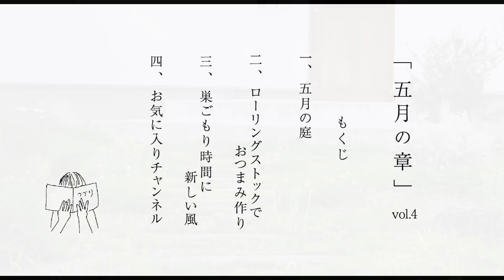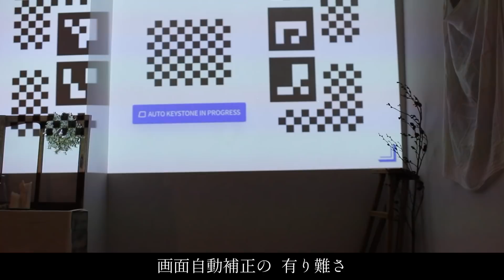｢5月.暮らしのvlog｣春の庭｜ひと手間おつまみ｜連休の家時間｜プロジェクターをお迎え#PR｜Living in japan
■XGIMI HORIZON Pro
巣ごもり時間に新しい風
4kプロジェクター

おつまみレシピのご紹介。

「 とびっこディップ 」二人分

∴材料

とびっこ                  50g
レモン汁               小匙1

常温で柔らかくしたチーズに、
とびっことレモン汁を加え
なめらかになるまでよく混ぜれば完成。

レタス、スモークサーモンとともに
ベーグルサンドへのアレンジも

「味噌マヨディップ」二人分

∴材料

味噌                      大匙1
砂糖       　　　   小匙1/2
マヨネーズ　　  大匙3
七味唐辛子　　  少々

材料を全て混ぜるだけで完成。
スティック野菜がすすみます！